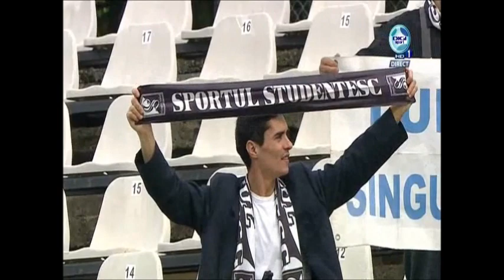Sportul - Rapid 0-2 , 16 mai 2012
Sportul Studentesc - Rapid 0-2 , 16 mai 2012  Liga I Etapa 33-a Rezumat Goluri Ovidiu Herea 6' penalty , Stefan Grigorie 74' all highlights and goals 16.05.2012 Sportul Studentesc - Rapid Bucuresti 0-2